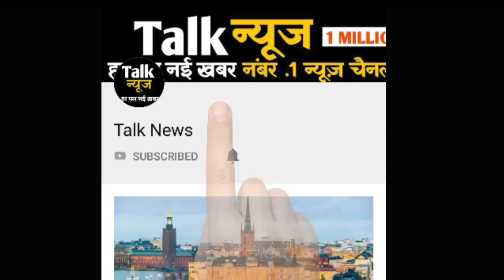नाम बदलने के बाद पॉपुलर हुए ये टीवी एक्टर्स